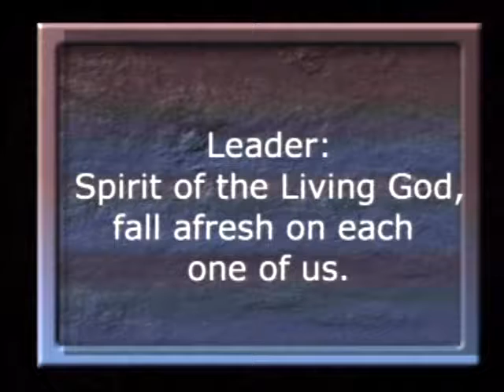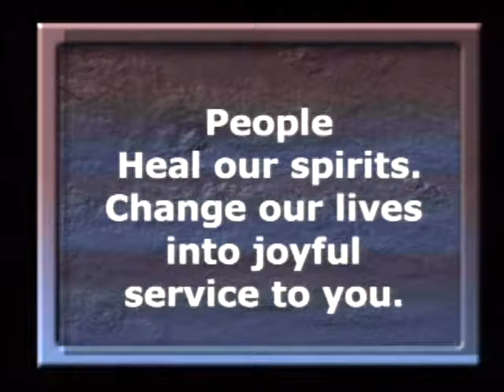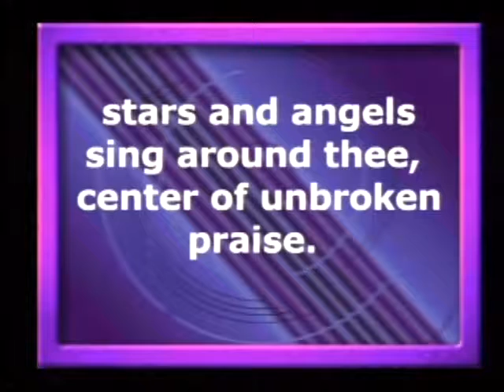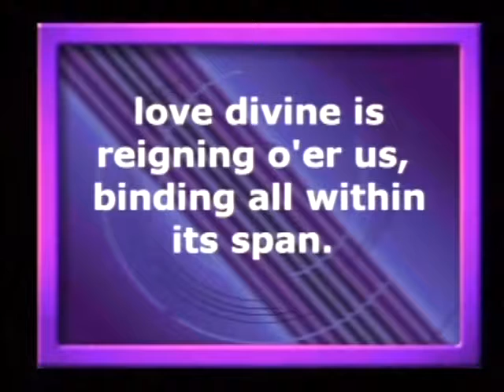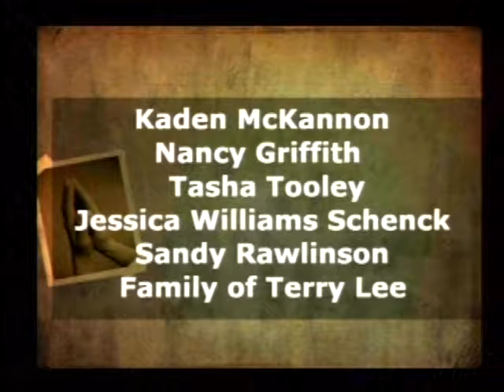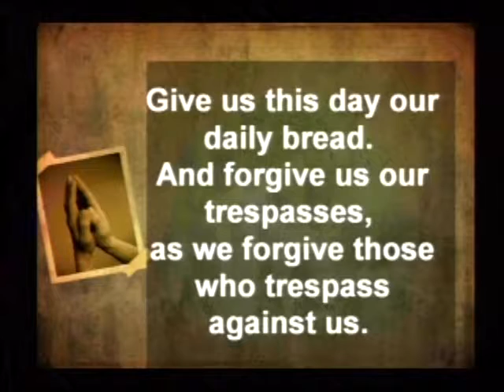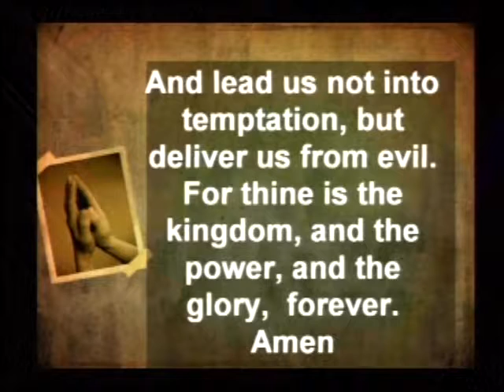Hillside Sermon - No Prayer Ever Fails - Rev. Curtis Bond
Basic Theme: James chapter 5 tells us that the Old Testament
prophet Elijah was no different than “we” humans. He had his
ups and downs, mood swings, disappointments and frustrations.
One minute he is on the mountaintop and the next he is in
despair praying that God would take his life. God answered
Elijah’s prayer but not in the way he hoped.

Sermon Snapshot (Key Points): Prayer is communing with
our divine creator. We can’t call him on our cell or text him.
God has provided his “Holy Spirit” as the means of contact. He
speaks and answers through His “Spirit” in us.

So What? Prayer is more than a “wish list.” It is more than a
“lifeline.” If we only offer a “wish list” prayer, then we are
shortchanging ourselves. Prayer is relational and attitudinal. If
you have the “Spirit of Christ” in you, then you have instant
24/7 access to God. Best of all he gives you unlimited minutes
and no data cap.